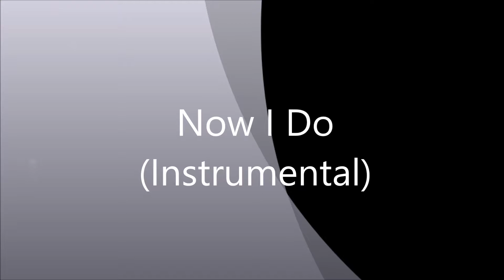Now i do (Instrumental)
N.T.E Entertainment LLC
Track By Beats By Jett
N.T.E Ent Production